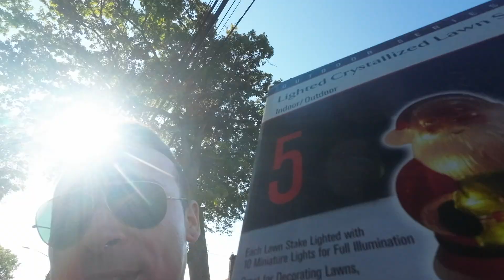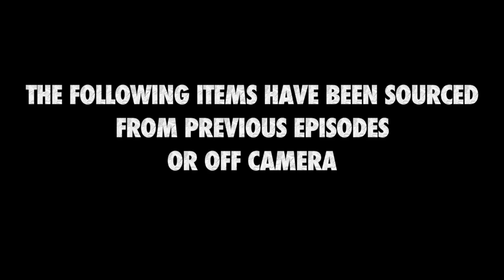Episode 39: Christmas Came Early! Santa is staking out his next home!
Stock images courtesy of Pixabay.com

Mercari: 2ndhanddiscoveries